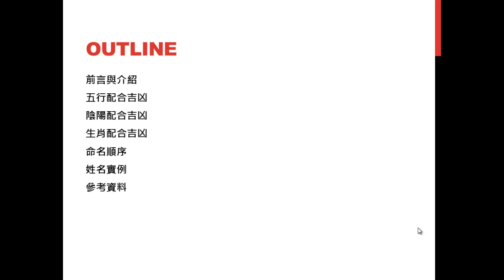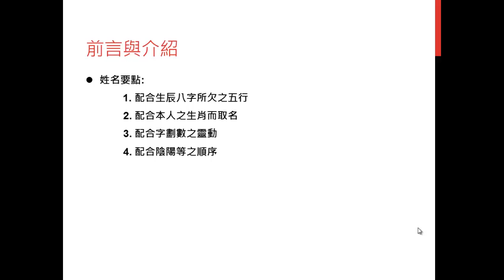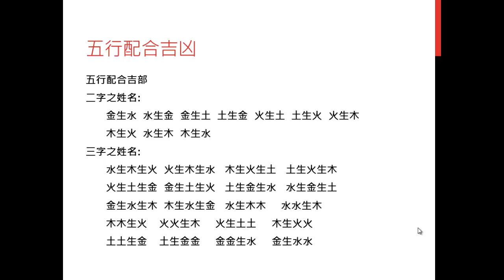2013.05.20 IChing@FJU CSIE : Term Project - 姓名學part1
輔大資工 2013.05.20 易經資訊學
題目:  姓名學
報告者: 陳世佳